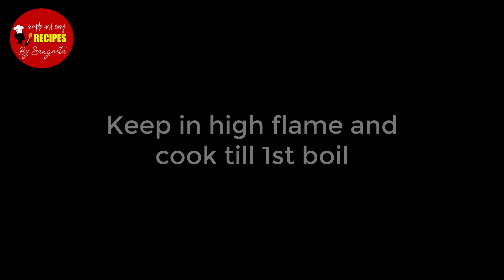Echor er Dum Biriyani | এঁচোড়ের বিরিয়ানী | Raw Jackfruit Biriyani Recipe in Bengali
Hello Everyone, Welcome To SIMPLE & EASY RECIPES BY SANGEETA
 Today's Recipe is: এঁচোড়ের বিরিয়ানী / Kathal Biriyani
Hi all, today I will show you a summer bengali delicacy. Echorer Biriyani is pure bliss. Summer is at its peak and raw jackfruit/Enchor/Kathal is available in abundance everywhere. We all must have had the Echor Kalia or Enchor Kosha. But trust me Enchor er Biriyani is also one of those dishes where you just fall in love with from the 1st bite itself. So watch this Echor er Dum Biriyani video and follow the steps to make this delicious dish very simply and easily at your home itself.

For those who are vegetarian or biriyani lovers out there who do not eat fish, chicken or mutton it is for them. You should give this vegetable biriyani a try.

unique recipe of biriyani, unique recipes, unique recipe of echor